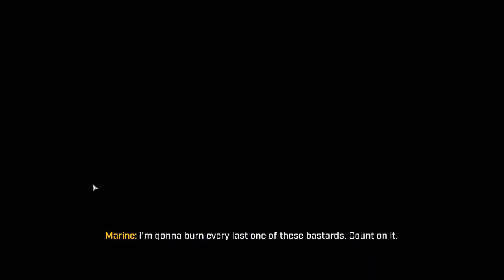Chief didn't take his meds or took too much. Can't tell anymore ¯\_(ツ)_/¯ Halo Infinite Campaign.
0:00:00 Easy, cowboy.. easy does i-
0:04:54 skip sight seeing
0:09:17 SKIP BUS RIDE TO FIRST ENCOUNTER,
0:15:15 Second encounter.
0:36:41 ALL ABOARD THE Mensa IQ Crew. What can go wrong?
0:38:08 "Where the h*ll did the ground go??
55:30 Chief gets bike stuck after throwing tantrum
1:05:40 Random phantom crash lands like a narcoleptic sheep
1:07:50 Skirmish
1:25:40 being an awful leader at all times